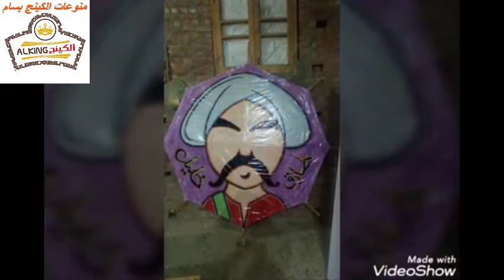اجمل طيارات ورقيه في مصر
اجمل طائرات ورقيه في مصر
اجمل اشكال طائرات ورقيه في مصر
تعلم تطير الطيارة الورقية لوحدك بدون مساعدة من اى حد تانى
طريقه عمل طائرة ورقيه بطريقه سهله فى المنزل
اجمل 400 طائره ورقيه في مصر
اجمل 150 شكل طائرات ورقيه
اكبر طائرة ورق فى العالم
طريقة عمل طائره ورق مع اضاءه
طايرة ورق
كيفية عمل طايرة ورق
طايرة ورقية
افضل طائرة ورقية
كيف تصنع طائرة ورقية سهلة
كيف تصنع طائرة ورقية سريعة
طريقة صنع طائرة للأطفال
طريقة صنع طائرة ورقية سريعة جداً
طريقة عمل طائرة بلاستيك
كيف تصنع طائرة ورقية تطير الى مسافة بعيدة؟
عمل طائرة ورقية
طائرات ورقيه
عمل الطائرات
تركيب نور في الطائرة الورقيه
طريقة عمل الطائرة الورقية
طياره فانوس
كيف تصنع طائرة ورقيه
كيف تصنع طائرة
كيفية عمل طائرة ورقية
صنع طائره ورقيه
طائرات ورقية
طائرة ورقيه
طريقة صنع طائرة ورقية
طيارة ورق
كيفية عمل طائرة ورقية تطير لمسافات بعيدة
اشكال طائرات ورقيه
طائره ورقيه
طريقة عمل طائرة ورقية تطير لمسافات بعيدة
طريقه عمل طائرة ورقيه
الطائرات الورقيه
طريقة تركيب الطائرة الورقية
طريقة عمل طائرة
كيفية صنع طائرة ورقية
ازاي تصنع طائرة ورق
ازاي تصنع طائرة ورقيه
صنع طائرة ورقية تطير وتعود
طريقه عمل طياره فانوس
طيارة فانوس
كيف تعمل طائرة ورقية
صنع طائرة ورقيه
طائرة ورقية مضيئة
‎طائره ورق
طريقة عمل طائرة ورقية تطير بالخيط
طريقة عمل طائرة ورقية مضيئة
طيارات ورق
عمل طائرة ورقيه
عمل طيارة ورق
كيف تصنع الطائرة الورقية
كيف تصنع طائرة ورق
كيف تعمل طائرة ورقية تطير
ازاي تعمل طياره ورق
اسهل طريقة لعمل الطائرة الورقية
طائرات ورق
طريقه عمل الفانوس الطائر
تطير الطائره الورقيه
كيفية تطير الطائرة الورقية
تعلم تطير الطائرة الورقية
كيف تصنع الطائرة الورقية تطير
كيف تطير الطائرة الورقية
طريقة تطير الطائرة الورقية
كيفية جعل الطائرة الورقية تطير
تعليم تطير الطائرة الورقية